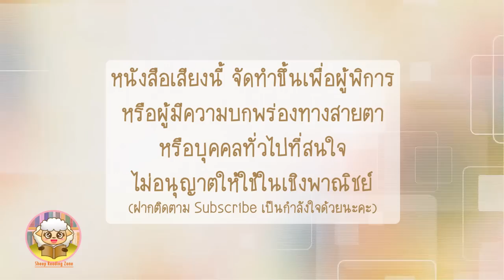หนังสือเสียง คิดแล้วรวย Think and Grow Rich โดย นโปเลียน ฮิลล์ Ep.5-5(5ตอนจบ)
หนังสือ คิดแล้วรวย Think and Grow Rich
-The 21st Century Edition
- คนที่ไม่เปิดมุมมองตัวเองให้กว้างเข้าไว้ย่อมจำกัดตัวเองให้ทำอะไรอยู่เพียงอย่างเดียวตลอดชีวิต นโปเลียน ฮิลล์
- สำนักพิมพ์ บริษัท ซีเอ็ดยูเคชั่น จำกัด (มหาชน)  จำนวน 344 หน้า
- ผู้แต่ง Napoleon Hill
- ผู้แปล  กมล แสงทองศรีกมล
- จัดทำขึ้นเพื่อผู้พิการทางสายตา  หรือผู้ที่มีความสนใจอ่านหนังสือแต่ไม่มีเวลาอ่านสามารถ Download ฟังในขณะขับรถ หรือทำกิจกรรมอื่นได้ค่ะ
- ฟังหนังสือเสียงกันแล้วอย่าลืมช่วยกันอุดหนุนหนังสือลิขสิทธิ์กันนะคะ
- ตอนนี้ทางช่องของเรามี Facebook Fanpage เป็นของตัวองแล้วค่ะ เข้ามาพูดคุยติดตามข่าวสารกันได้เลยค่ะ